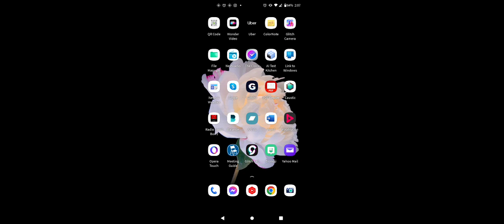[EPILEPSY WARNING] 1million particles and then projectM for Android.. *Photosensitivity Warning*